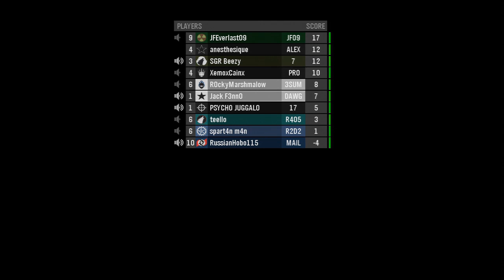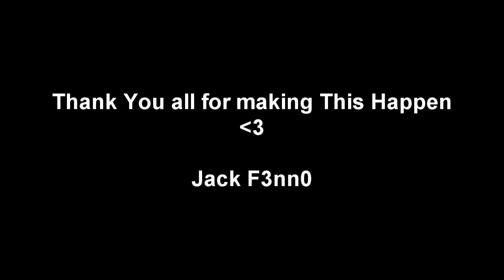Ranking up to Inheritor on Halo: Reach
Inheritor #765
1/October/2011

10,000+ Views Mark: 06/02/2012
20,000+ Views Mark: 18/02/2012
30,000+ Views Mark: 27/02/2012
40,000+ Views Mark: 11/03/2012
50,000+ Views Mark: 02/04/2012
Q&A

1: Congratulations, Can i add you?

A: Thanks, and if you do, i need to know why and Dont send me constant Invites and messages, it get's me annoyed very easy.

2: How long did it take to become a Inheritor? and how did you know you was Inheritor #765?

A: It took me around 10 Months to complete, Becoming a MAJOR no life from Nova to Inheritor. I knew i was the 765th Inheritor as i checked on HaloTracker or HaloCharts to see the ranks, and i was the 765th on October/1/2011

3: You are a Inheritor now, what do you do now?

A: I have cut back on my games and Reach as i have more interests and hobbies, Don't get me wrong, i like reach, I Play Battlefield 3, GOW 3 and more, I still play Reach, but i play it for fun mostly now, not serious MLG sweaty nerds like mlgRokine, I play for the lulz now :D and could still beat yo ass :P
I also make movies with a Camera now :D

4: You No life nerd you suck at reach i could beat you at 1v1 on MLG because i have it in my Name...

A: Firstly, UMAD Bro? Secondly, its sad enough to have MLG in your name, I could probably beat you at a 1v1 with my eyes closed and my thumb up my hole. Now GTFO and die.